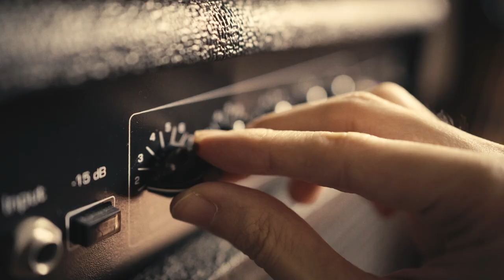Deine Karriere bei EY Parthenon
Schau auf unserer Karriereseite vorbei und finde deinen Einstieg als Strategy Consultant (m/w/d)!